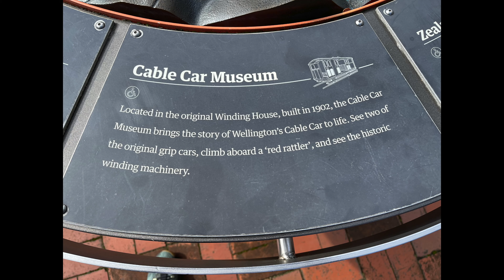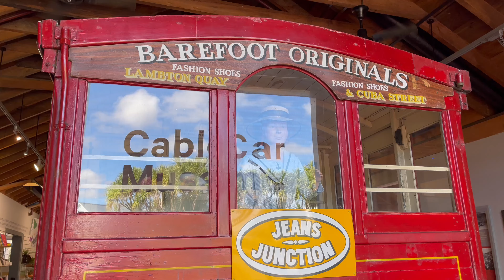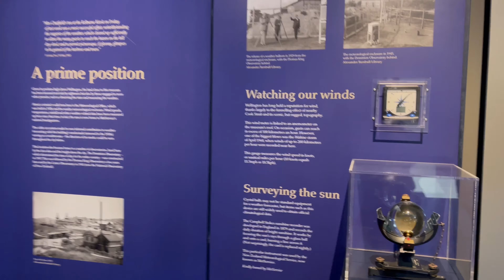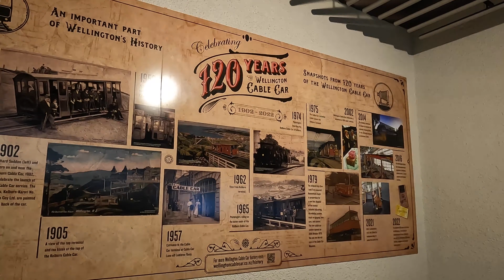vlog4/Exciting ride on Wellington cablecar/Visit cablecar Museum#Visit Lambton Quay Wellington city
Wellington cable car fun ride Kelburn cable car station Visit clasic cable car Museum beautiful view of Cable car ride Wellington cable car best tourist attration Lambton Quay Wellington city cable car station Botanical Gardens cable car Station.